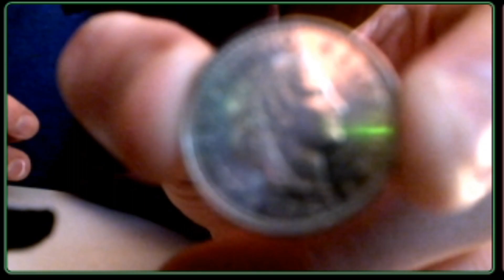Minecraft Manhunt but it's scuffed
I NEVER OWN THE MUSIC IN THE VIDEOS!